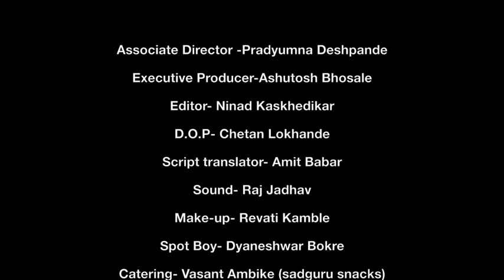Congress Family advertisement | Congress advertisement 2019 | By Jansampark Media Services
congress Family Advertisement For Mohan dada joshi

Writer / Director - Ramkumar Shedge

Artist - Kiran Ronge
savita Etape, satya yadav

Election, Corporate, Tvc, Industrial, Hotel, Hospital,  Jeweller's, Educational etc

Production

Jansampark Media Services
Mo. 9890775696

Jansampark Media Services

Jansamparkmediaservices